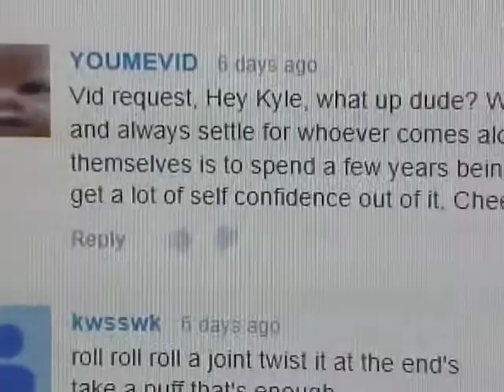People who cannot be single - Request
Vid request, Hey Kyle, what up dude? What's your thoughts on people who cannot be single and always settle for whoever comes along, I find the best thing someone can do for themselves is to spend a few years being single, you really learn a lot about yourself and you get a lot of self confidence out of it, Cheers from Australia.

*I know my pages are in an unfinished state*
* Site designed with a 17" Screen

- ALL MY YOUTUBE VIDEOS ORGANIZED ON ONE PAGE. How I know which videos I've done and which I want to do in the future
- ABOUT ME. Information about me
- MY ATHLETICS. How I organize and record my physical fitness so I can push myself and compare myself to myself and others
- MY LIFE CALENDAR. The map of my Life
- MY LIFE CALENDAR FOR THIS DECADE. To share what I'm up to now and recently (My version of a blog)
- TIMELINE HOME PAGE. Explains how my timeline works
- NORTH EUROPE 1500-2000. The most developed section of my timeline
- BE ONE OF MY TIMELINE'S 1ST 100 DONATORS. Use the prestige when my timeline comes out to score chicks
- BE ONE OF MY TIMELINE'S BIGGEST 100 DONATORS. Use the prestige to score the HOT Chicks
- BE A GOODS DONATOR. To help speed up the completion of my timeline
- BE AN ANOMYMOUS DONATOR. If you have Ego problems
- KINDLE AUDIO BOOK PAGE. Titles, Authors, Book Size & Chapter Titles of all the free History, Religion, Philosophy & Law books available for free on Kindle
- BOOKSSHOULDBEFREE.COM AUDIO BOOK PAGE. Book Titles, Authors, Book Size & Chapter Titles of all the free History, Religion & Philosophy books available for free, read by actual people
- WIKIPEDIA SCIENCE CATEGORY PAGE. Formerly downloadable files before Ipower reduced my storage. Categorizes all the sciences
- RELIGIOUS STATISTICS PAGE. Find out what percentage of the US and the World believe about a wide range of topics so you know where people are coming
- DIMENSIONS. Compage the sizes of things from the Electron to the Universe by the Power of Ten
- KAYAK TRIP. My Kayak Trip around the Carribean, whenever I get around to it and when those Third World Countries get their shit together to become safe to travel through
- TRAVEL JOURNAL. Tales and photos from my travels
- AMERICAN JOURNAL. My Journal and Photos from living in the USA
- BIBLES. The World's Sacred Texts orginized in my style
- ENGLISH TEACHING. My English Teaching Courses and Resources
- NUTRITION. Useful information about Nutrition
- BIKE TOURING. Information about my Bike Touring and Future Trips I'd like to do
- NEW AGE. Information and My Thoughts about the New Age Religion (That has no leaders)
- ALIEN EVIDENCE. Information about Physical Alien Evidence
- ALIEN MONUMENTS. Information on Constructions in the World made by Aliens
- CROP CIRCLES. Categorizing and Photos of Crop Circles
- SACRED GEOMETRY. Information, Categorization & Photos on Sacred Geometry